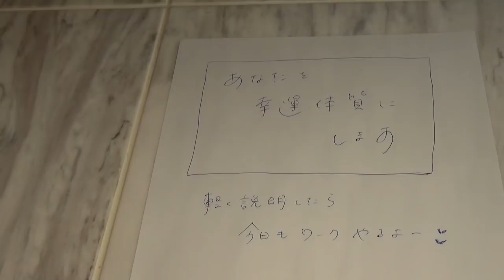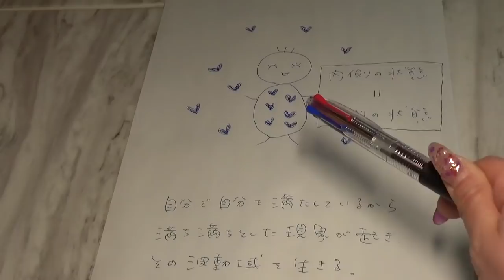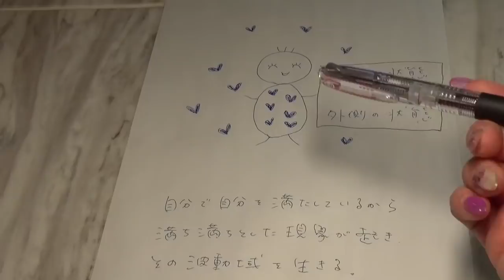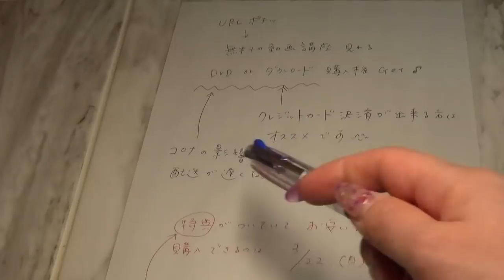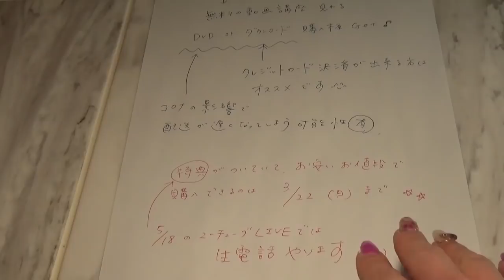コレをすると「幸運体質」を作れるよ〜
今日のワークは6分10秒から始まるので
特に解説が必要ない方はそこら辺から見て下さい💫

今回の動画で話していた
「土台作り」を日々しながら
↓の様な「手法」も取り入れると
自己実現、現実創造は加速します^ ^

☆　吉岡純子プロフィール　☆

2016年末までニートでした。笑
健康、お金、恋愛と、全てにおいて枯渇していて
本当に苦しかったです。苦笑

しかし貯金が底をつき
借金をしながら起業したところ
起業初年度の売上は3000万円。

次の年には売上は億を超え
その後もずっと年商.年収は右肩上がりです。
(検証してみたところ大体4.5倍以上のペースで増えてます〜。)

そして「令和の元日」に愛する彼と結婚もして
今は本当に幸せです^ ^

↑の様に、人生が大逆転してしまったのは
宇宙の法則(自分の波動.感情.振動数で現実を創るという法則)や宇宙存在が大好きだった為、
それらの知識を駆使して生きてみたからだと確信しています。(もちろん地球的に必要な行動はしている事が前提ですが☆)

だからこそ、、、

どなたかのお役に立つのであれば
宇宙理論をシェアしたいな〜と感じる様になり
自由気ままに情報発信をしています^ ^

個人起業をしてからは
"順風満帆""羨ましい"とよく言われますが
起業する前の人生は結構大変でした。

自身が小学3年生で見知らぬ男性から性的暴行を受け、その後摂食障害、うつを経験。
20歳前後で精神科での入退院を繰り返しています。

そして20代半ば過ぎで
45m車に引きづられる交通事故、
数年後に心臓病を発症。
"余命一週間"とされ死にかけたものの謎に生きのびましたが、その後は高級アザラシ(世の中ではニートと呼びます。笑)として数年生きました。

もうこんな不幸な人生が嫌で嫌で、
なんとか幸せになりたくて、

宇宙理論、引き寄せの法則、心理学、量子力学、スピリチュアル、医学等々の本を読み漁り、、、

一念発起、個人起業、今に至ります。

最後に一言。

あんな状態の私でも宇宙理論をもとに
人生.現実.毎日を創り変えることが出来たんだから、

あなたが仮に"今"辛くても
ぜーーーーーったい諦めちゃダメだよー！！！

★書籍★
続々重版！！謎の御利益勃発中！

🌟人気の動画🌟